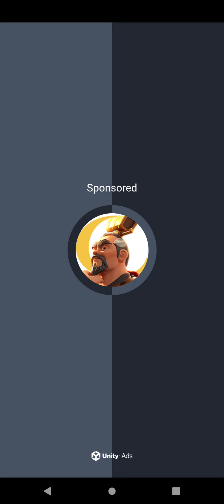July 29, 2022